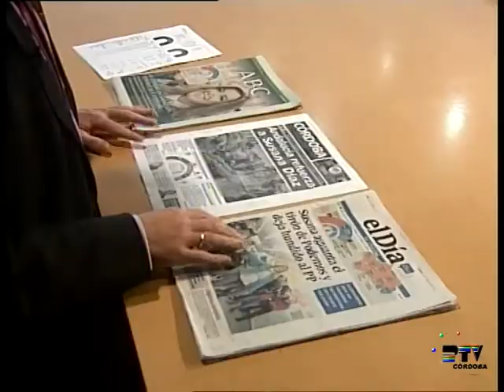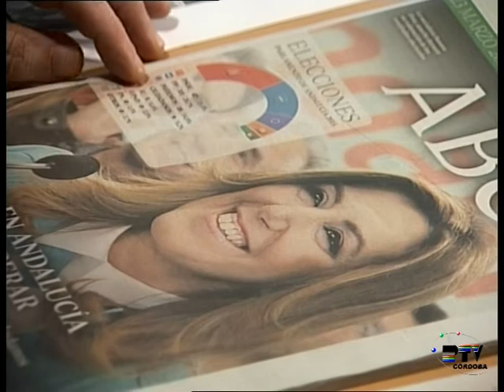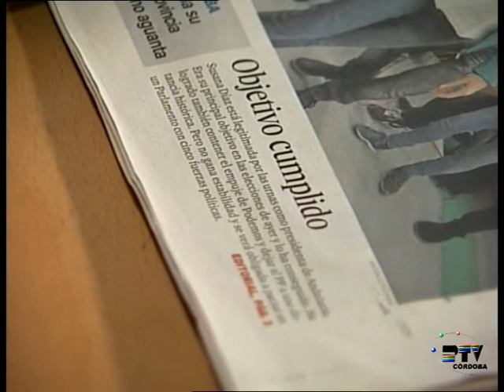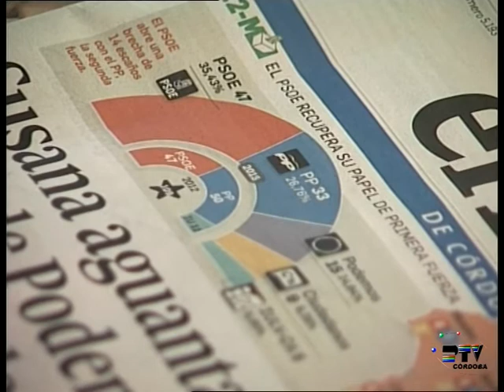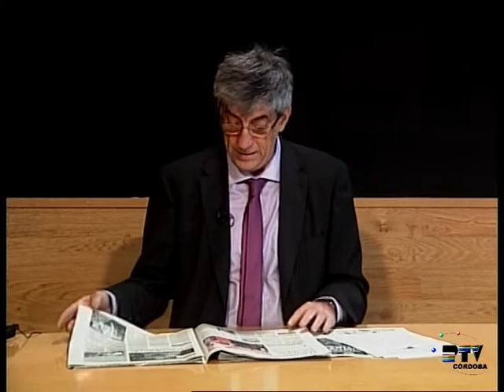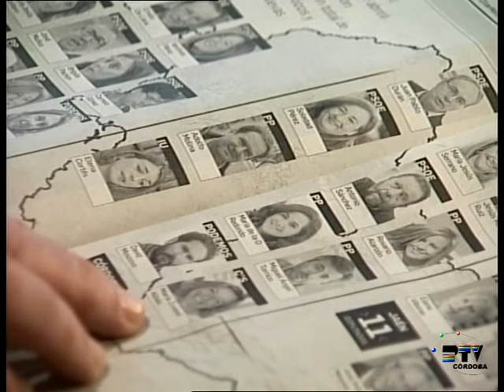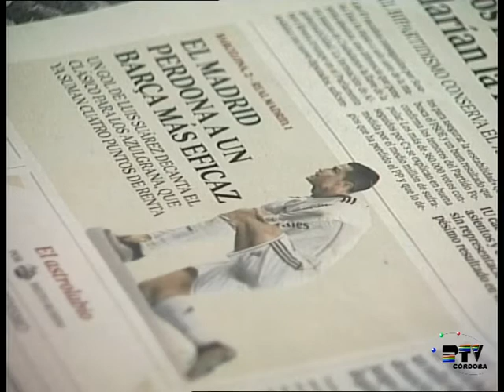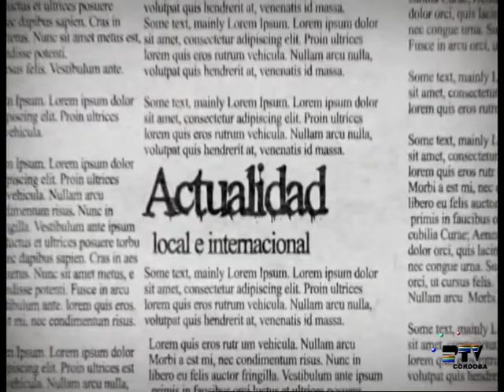Revista de Prensa del 23 de marzo 2015